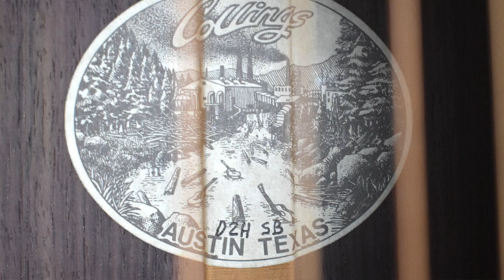Fingerpicking Collings Rosewood Shootout: 002H 14-fret vs. 0002H vs. OM2H vs. D2H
Our Collings stock is finally back to normal around here! We just received an incredible lineup of rosewood Collings models. Here's the ultimate shootout—the same progression, from one to the next. Which is your favorite?